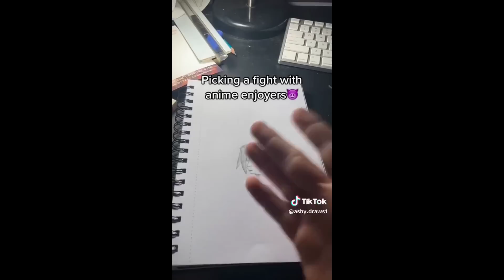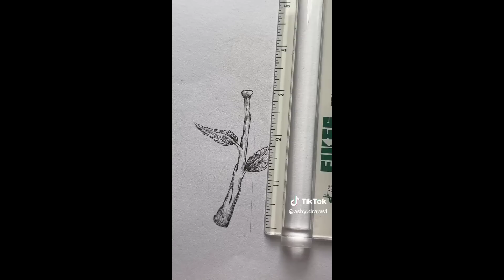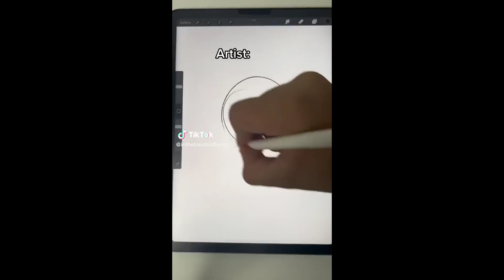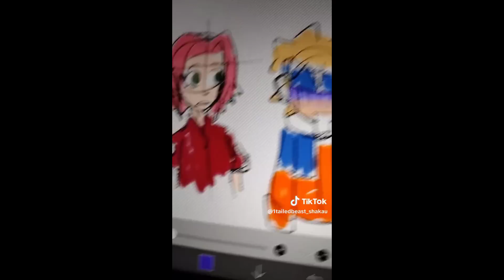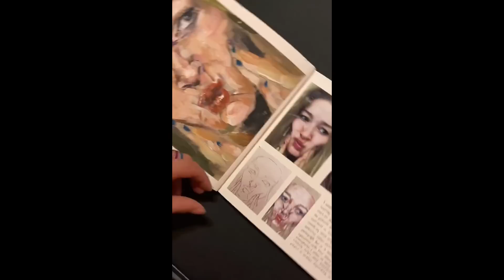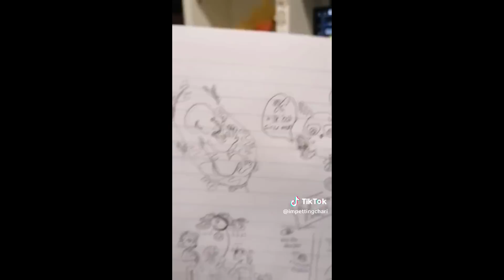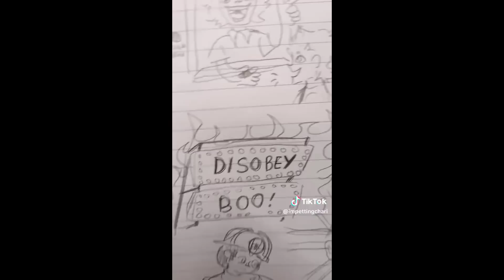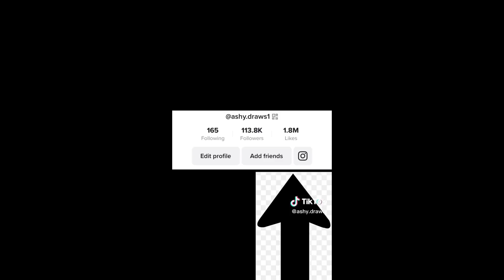Random Funny Art TikToks - New Compilation #30